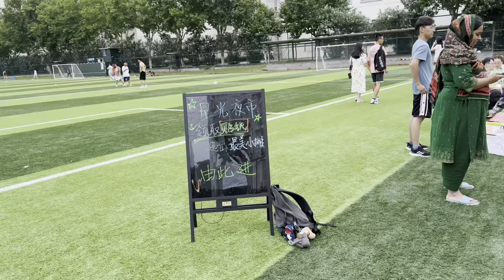Hohai university- Talent show and graduators 2nd hand stall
In this video, we explore an interesting tradition among Chinese university students who are graduating and moving on to the next phase of their lives. Rather than packing up all their belongings and taking them home, many students choose to sell their items as second-hand products at very cheap prices. This creates a unique opportunity for bargain hunters to find useful and even branded items at a fraction of their original cost.

But it's not just about making money. For these students, selling their belongings is a fun and enjoyable way to mark the end of their university experience. They often use the occasion to throw a party, sing, dance, and showcase their talents, creating a festive atmosphere that celebrates their time together and the memories they've made.

The video captures the excitement and energy of this tradition, showing the students as they set up their stalls and interact with customers. We see the variety of items on offer, from clothing and electronics to books and household items. And we witness the joy and camaraderie as the students come together to celebrate their achievements and say goodbye to their university days.

Overall, this video offers a fascinating glimpse into a unique cultural tradition that highlights the creativity, resourcefulness, and camaraderie of Chinese university students. It's a celebration of youth, friendship, and the joy of living in the moment.